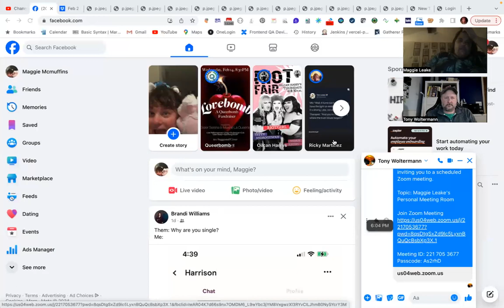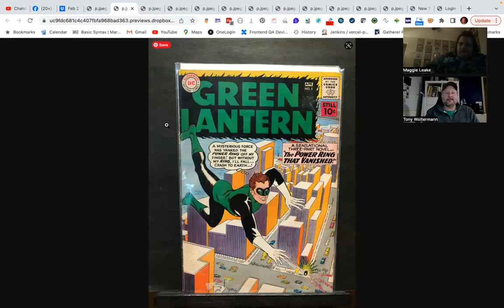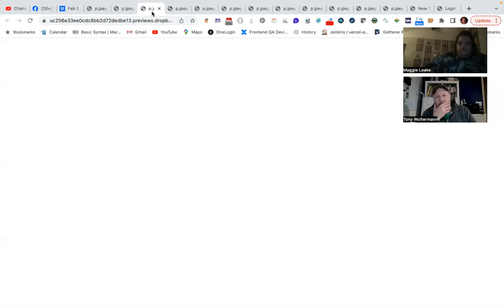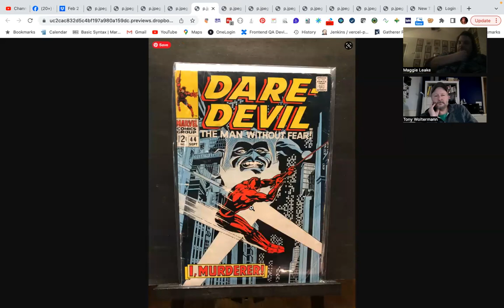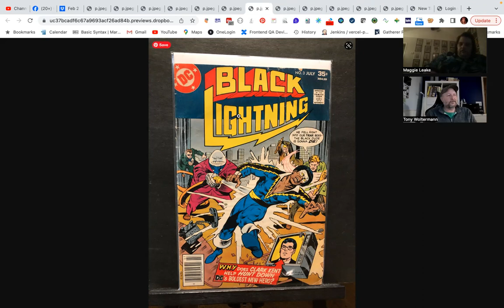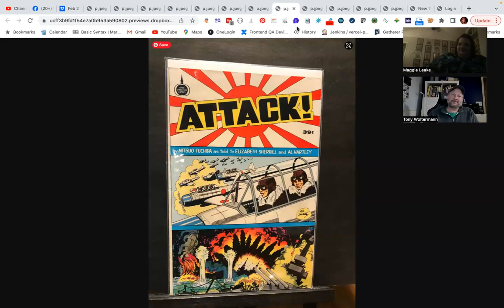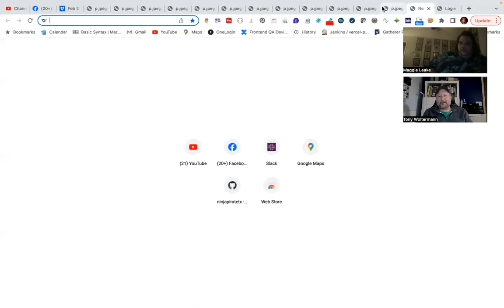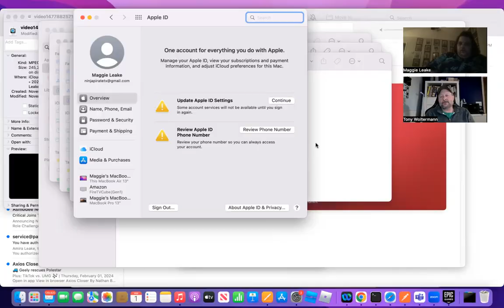Tony''s weekly bin sale the superbowl show